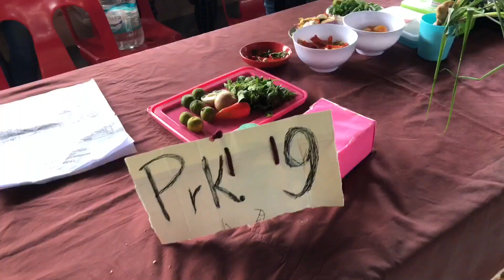contest sa bunot ug pag kagud sa lubi bibu lang by djan rolf cavan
Lingaw kaayo mga kachow